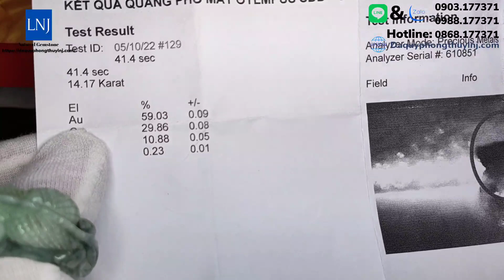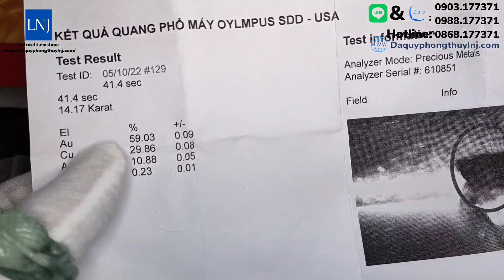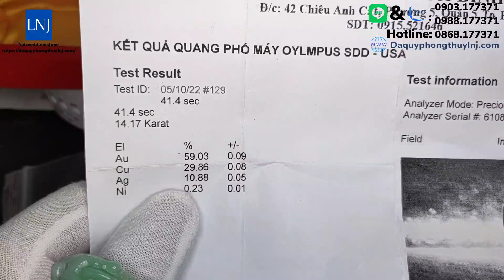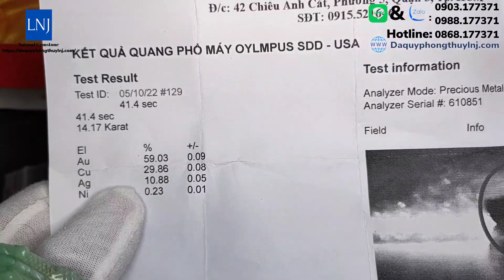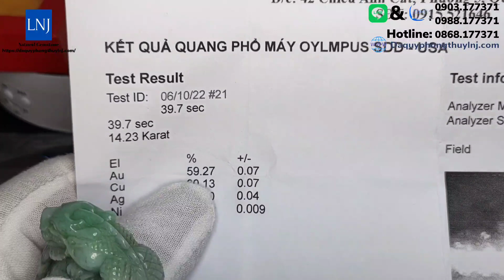Trang sức và đá . dòng Topaz Luân Đôn đỉnh cao về chất !